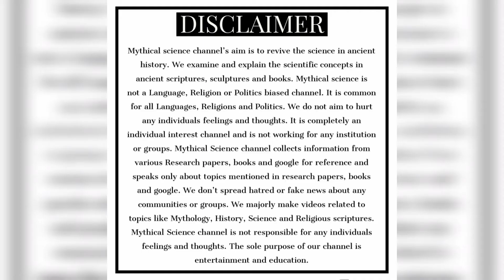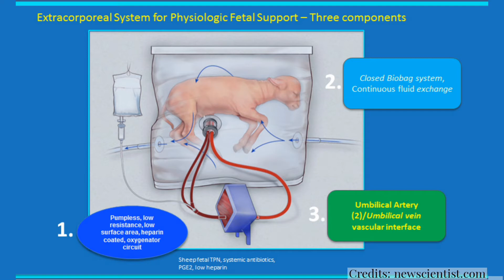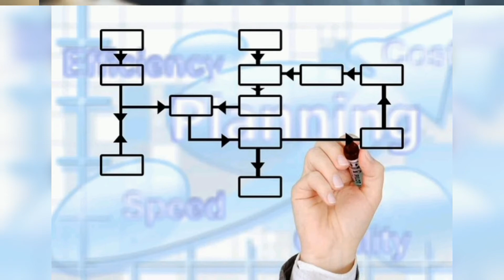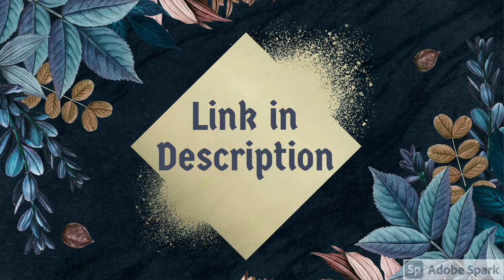Artificial womb in Mahabharata - Birth of 100 babies from pot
Hey everyone!!!

So we are here presenting you all the video of Artificial womb in Mahabharata !!!
In our last video we saw about science behind the embryo ball which came out from Gandhari's womb. And today we'll see in detail about the development of baby from that embryo ball.
So gandhari was very much astonished and shocked on seeing the flesh ball that came out of her womb instead of a baby. So she was so much devastated and thinks of throwing out the embryo ball. But Rishi Vyasar arrives there and explains her about the embryo ball. And he orders to bring 100 pots filled with ghee. He divides the embryo ball into 100 parts and places each part in a pot and closes it. Then he creates a deep cave underground and hangs those 100 pots in the underground cave. He says that no one other than Gandhari should enter or stay in the cave. And he also advices gandhari that nobody should disturb the pots for 2 years because it takes 2 years for the development of baby inside the pot. And Gandhari stayed in the cave for 2 years and carefully took care of the babies inside the pot. After 2 years the babies came out of the pot one by one and the first baby who came out of the pot was Duryodhana.
Baby development in pot looks wierd ??? But now let us see the scientific device which approves this concept .

Recently modern scientists are developing and designing a device. It is called artificial womb. It is not in usage the trials with animal models are on process. This artificial womb device is being designed to treat premature babies. These premature babies are born before complete development in womb which results in serious health issues. Inorder to prevent that scientists have designed it. So the necessary nutrients and oxygen supply for the baby is let in through the tube. Recently they've successfully made a trial with lamb model.
 But the technique used by Rishi Vyasar in Mahabharata is so complex because the baby is transferred to the artificial womb in embryo stage that is even before the start of development. But the materials used by  Rishi vyasar was general and common. We would think the possibility to be very low. But science supports the logic behind the usage of these materials.

 The 1st one is underground room, Why neccesarily a room underground? Because underground is a place where there is no human intervention which will leave the place pollution and infection free and it also stays soundproof. 2nd is the usage of earthern pot, Usage of earthern pot is to balance the temperature and it hass small small pores within, which facilitates air circulation. 3rd is only gandhari is allowed to stay in because if many human enters it will result in the spread of germs, dust and dirt and that may also decrease the oxygen level underground.
But something that is too wierd in his technique is the usage of ghee for baby formation. Ghee is a nutritious food rich in proteins, fats, vitamins, etc. but baby formation with such limited source of nutrients is not that easy.
 But the point to be noted is our ancestors have mentioned about so much of techniques and methods in various scriptures. But they wouldn't have told the complete procedure or process of those techniques because their main concept was that its okay even if nobody uses these techniques but they never wanted anybody to misuse these techniques. For example if all the procedure and process of these techniques are well explained in a detailed manner everybody would start using it and some may also misuse it. So these techniques passed from one generation to another just by voice that is like teacher to student father to son in a limited way. But as time passes those chain was broken and all those techniques were lost and this is one among that. So some additional ingredients would have been used in that technique but it is left unmentioned in the scriptures.
So the modern device artificial womb proves the birth of Duryodhana and this artificial womb is the science behind birth of Duryodhana.

NOTE:
Mythical science channel's aim is to revive the science in ancient history. We examine and explain the scientific concepts in ancient scriptures, sculptures and books. Mythical science is not a Language, Religion or Politics biased channel. It is common for all Languages, Religions and Politics. We do not aim to hurt any individuals feelings and thoughts. The sole purpose of Mythical Science is education and entertainment.